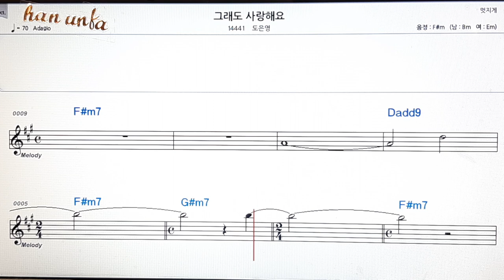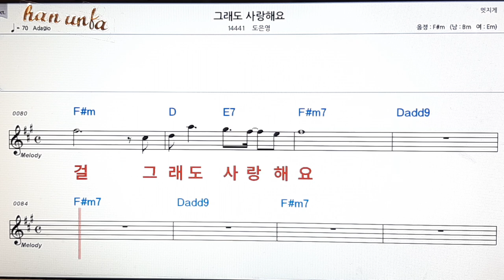그래도 사랑 해요/도은영👍노래 반주, 코드 악보,가라오케💋Karaoke*Sheet Music*Chord*MR